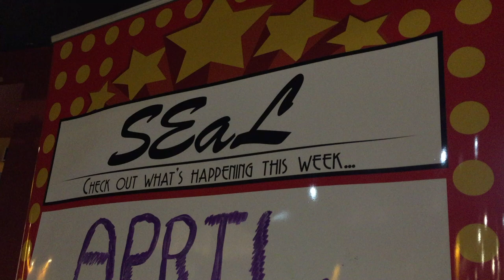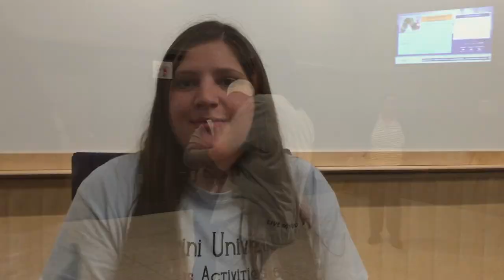SEaL Easter Event is 'To Dye For'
Video by Angelina Miller and Brian Nestel.